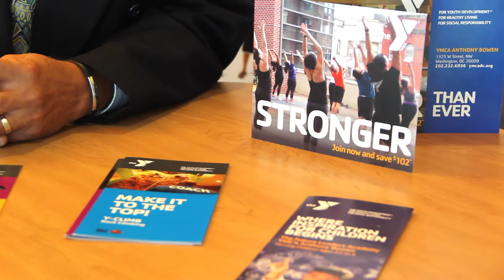Meet Montgomery Printing, Corporate Partner of the Year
Thank you to Montgomery Printing Solutions for being a supporter of our Y for nearly 15 years! Owner Azim Safaie was celebrated at our Annual Meeting on Oct. 23, 2014. Montgomery Printing has provided low rates on services, donated in-kind printing services for fundraising events and initiatives, made annual donations to our scholarship program, and managed to meet any of our requests without hesitation. No matter what we ask them to provide for us, Montgomery Printing comes through.